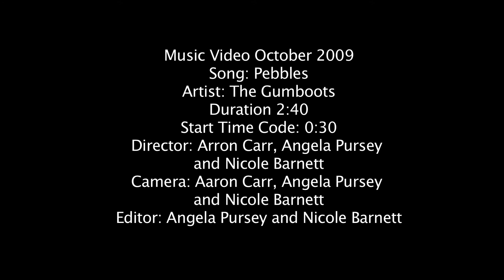Pebbles - The Gumboot Music Video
Music video made for college first year project. SAE Institute Film Production Bachelor.
Made by Aaron Carr, Angela Pursey and Nicole Barnett ( me ).
Thanks to The Gumboots for allowing us to use their song :D.